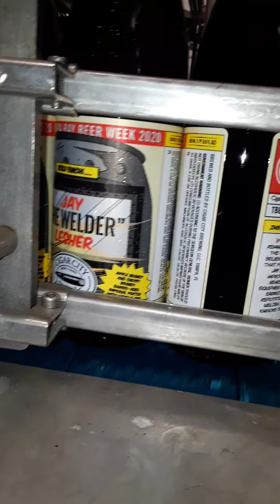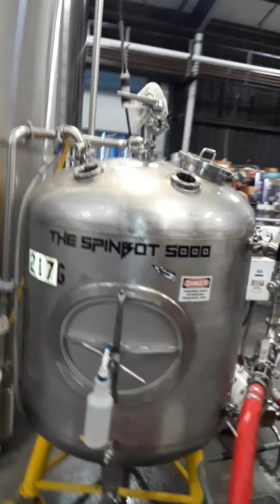Jay LESHER A.K.A.JAY THE WELDER Thanks for all the support!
Jay Lesher aka Jay The Welder's gift from Cigar City Brewing to thank the hidden Heros that turn the Draft to CRAFT. BREW ON AMERICA !!!